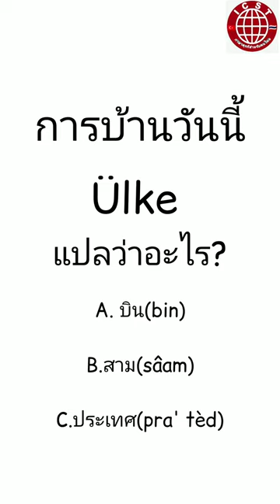Turkish pronunciation ฝึกออกเสียงสระ ü พร้อมตัวอย่างคำศัพท์🇹🇷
สระ ü ภาษาตุรกี ออกเสียงน๊ากยาก มาฝึกด้วยกันค่าา😊